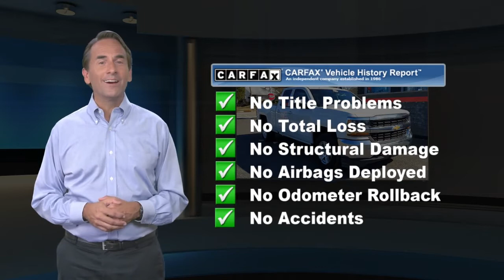Used 2017 Chevrolet Silverado 1500 LT, Pennsauken, NJ 190711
[RLVID:847:9ec6ac888dbb4a58:41786091e5f7d097:1]